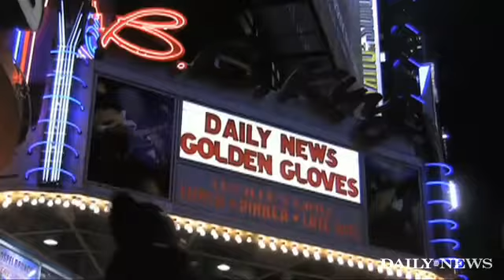Opening night of the '10 Golden Gloves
The 2010 Daily News Golden Gloves kicked off Wednesday night in Manhattan at B.B. King nightclub on 42st Street.